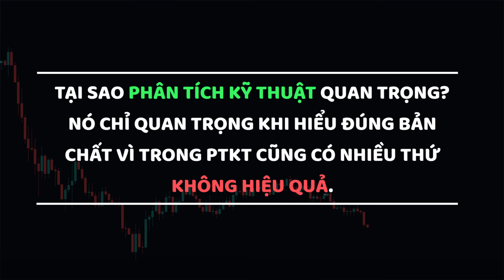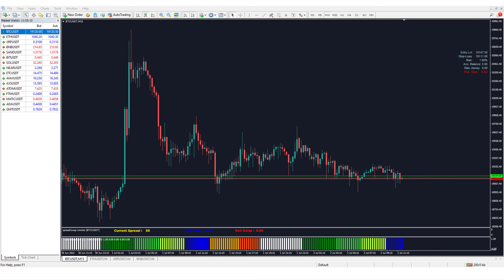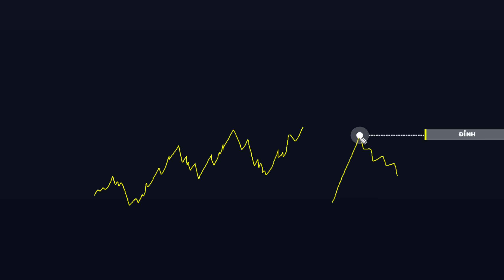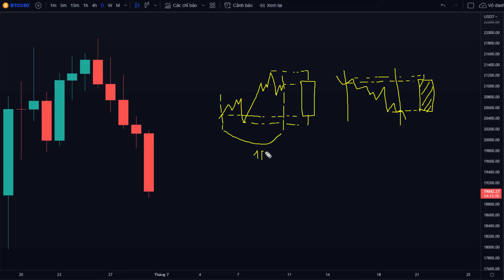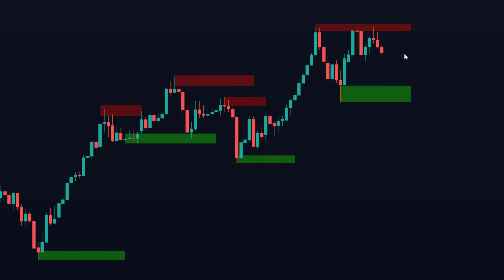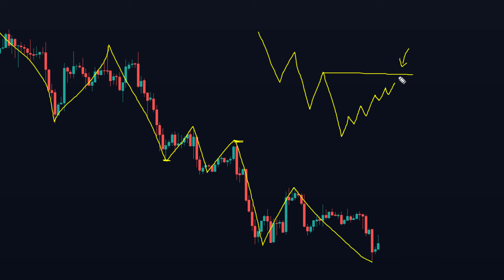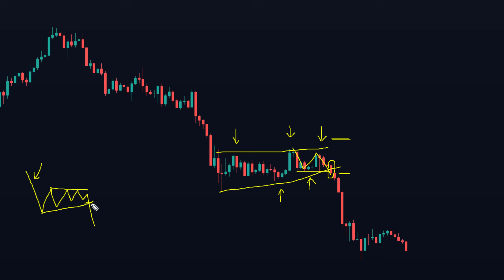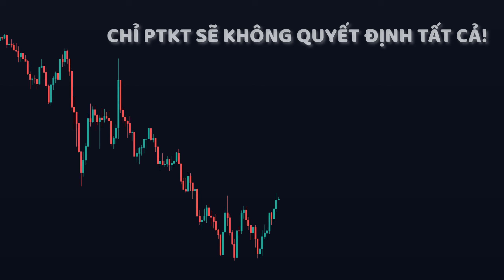TẤT TẦN TẬT VỀ PHÂN TÍCH KỸ THUẬT (Từ Cơ Bản tới Nâng Cao)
TIMESTAMP:
00:00 Giới thiệu
00:54 Phân biệt PHÂN TÍCH CƠ BẢN và PHÂN TÍCH KỸ THUẬT - Cái nào tốt hơn?
05:40 Tất tần tật về Phân tích kỹ thuật
11:41 Biểu đồ nến Nhật
15:42 Các vùng bò gấu
17:47 Xu hướng
22:28 Mô hình giá
27:46 Chỉ báo
29:02 Tổng kết